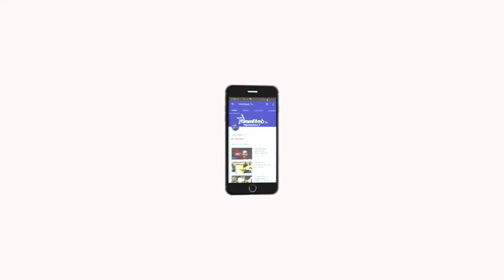En Veetu Thottathil - Epi - 212 | Terrace-and-Roof Gardening | Videos | Velicham Tv Entertainment